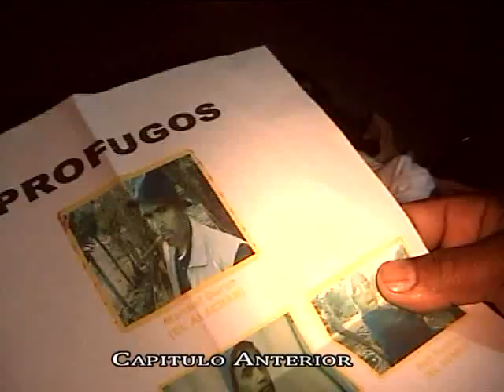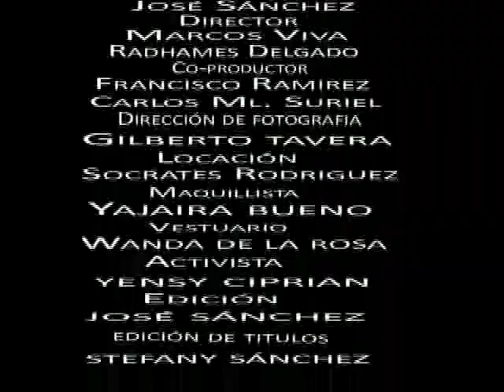ESCAPE MORTAL Película Dominicana en ESPAÑOL 2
Constanza Films Serie 53